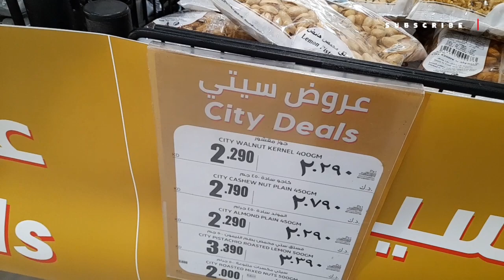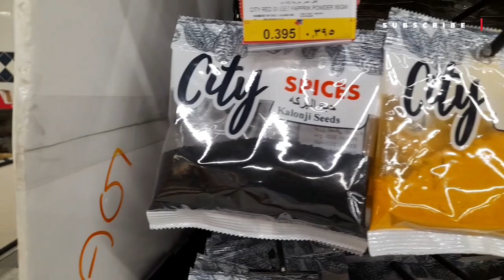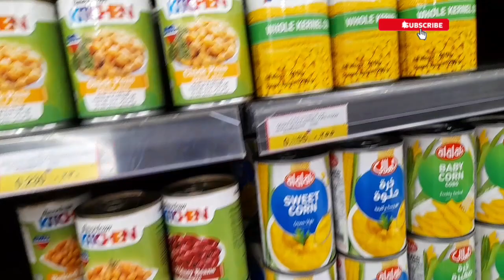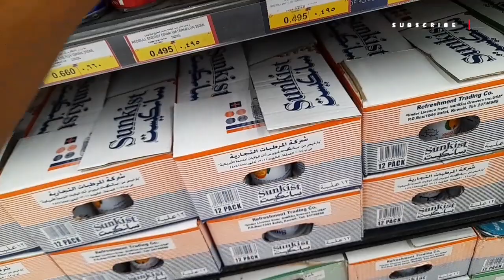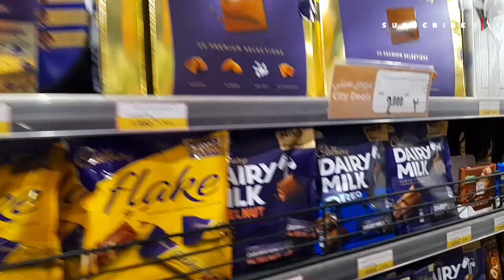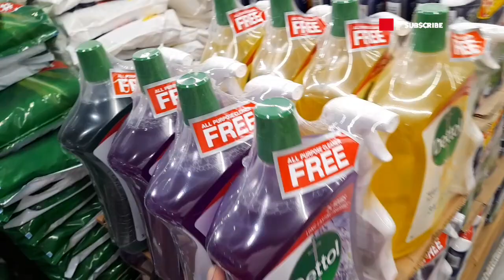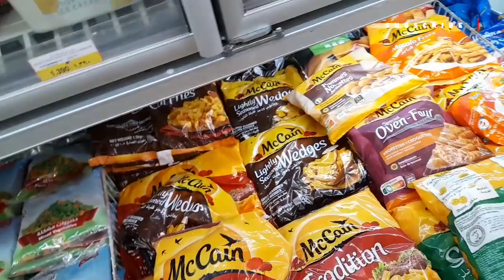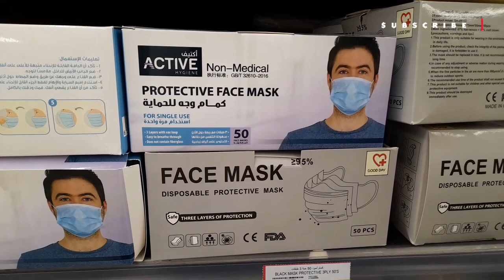CITY CENTRE KUWAIT || CITY CENTER KUWAIT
CITY CENTRE KUWAIT
CITY CENTER KUWAIT
GROCERY SHOPPING MARKET
GROCERY MARKET KUWAIT